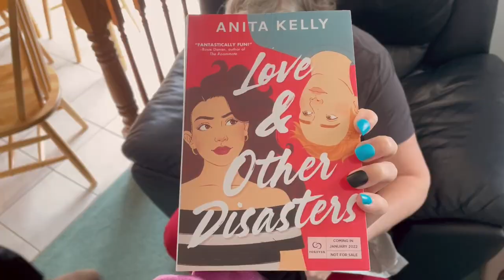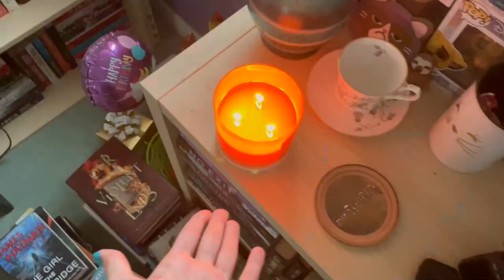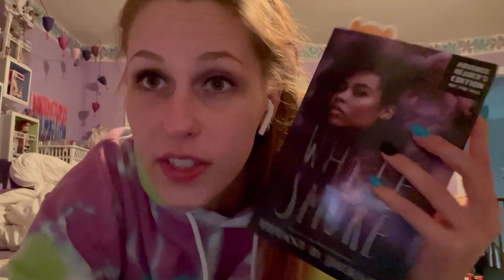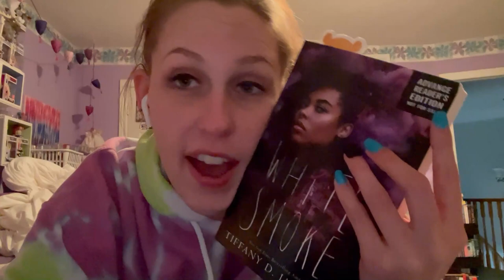I HAVE AN ADDICTION | VLOGMAS 2021 DAY 4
The try to make me go to rehab but I say no, no, no.